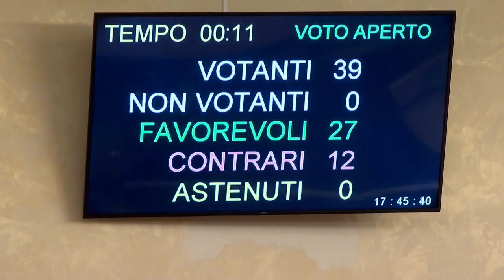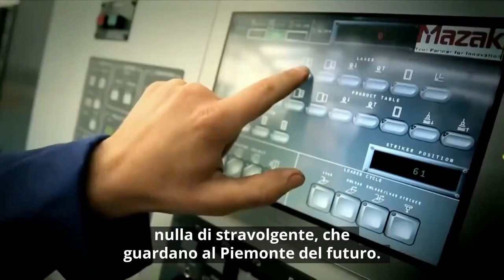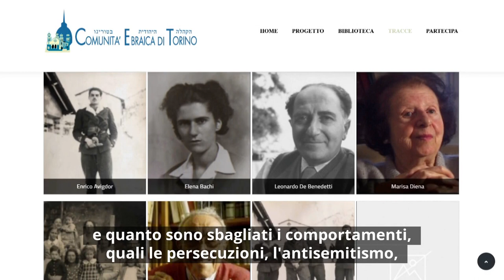Consiglio News del 2 marzo 2023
All'interno del rotocalco: Approvata la legge di riordino; Meglio giocare nel parco, pet therapy alle Vallere; Il passaggio del testimone: dalle microstorie alla storia